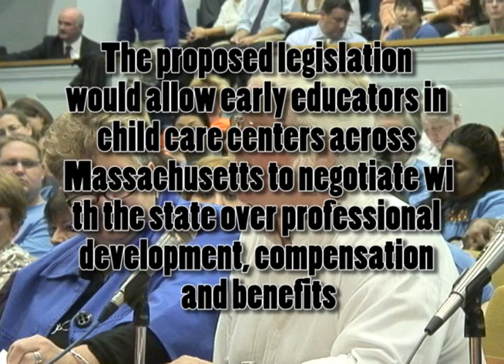Early Education Bill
Early childhood educators, child care center directors, and parents filled the State House hearing room of the Joint Committee on Public Service on October 4 in support of a bill that would improve the quality of early education throughout Massachusetts. Several panels of teachers, supporters and early childhood experts testified in favor of the proposed legislation, which would allow early educators in child care centers across Massachusetts to negotiate with the state over professional development, compensation and benefits.